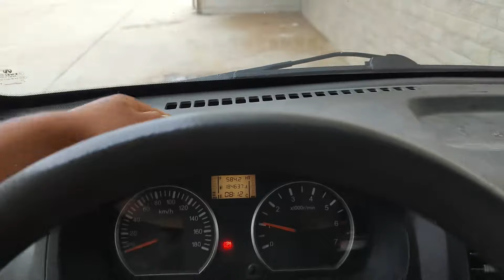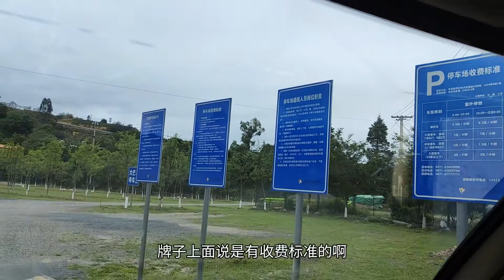开床车穷游被交警拦了两次 也不担心 没改装没焊接合法上路就是爽